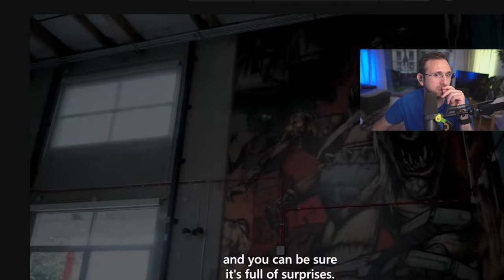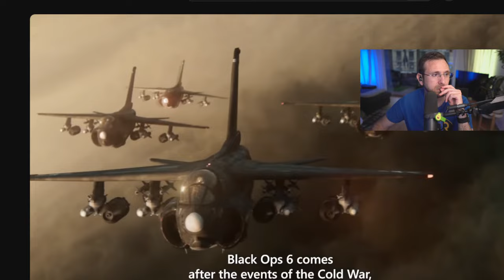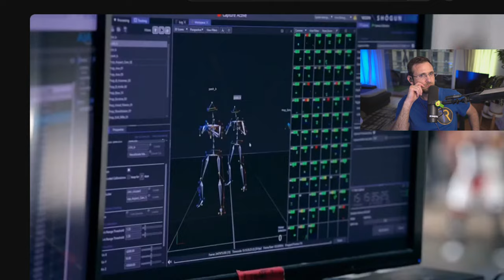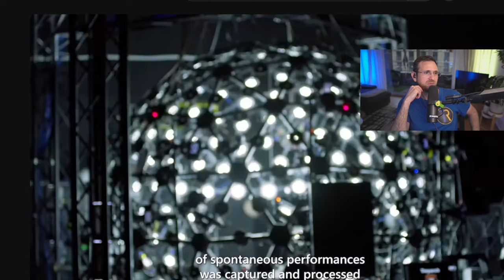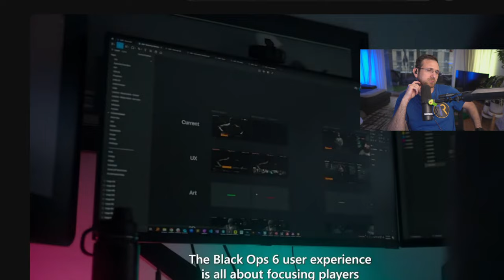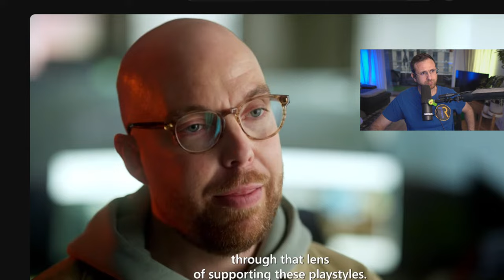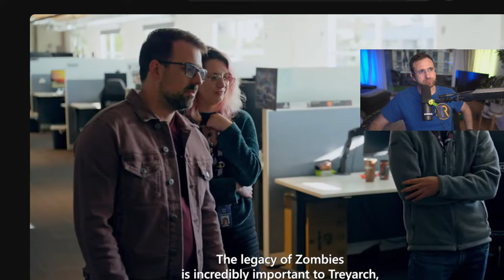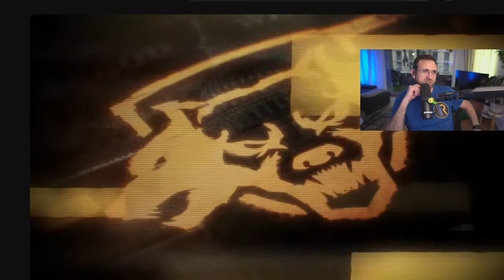Black Ops 6: The BEST Call Of Duty EVER!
The NEW Black Ops 6: The BEST Call Of Duty EVER and you will see why in this video!

JOIN the rest of the community here on discord and find others to team up with

If you want to suport the channel directly, you can do it here!

ON GOING CONTEST! locate the "OG RUSS" icon in the video and comment where you saw the icon, you will then get to choose the next location t hide the icon and I will put you in the same video!

WE ARE ON OUR WAY TO 100.000 THANKS TO "!YOU!"

YOU WILL LOVE THESE!!